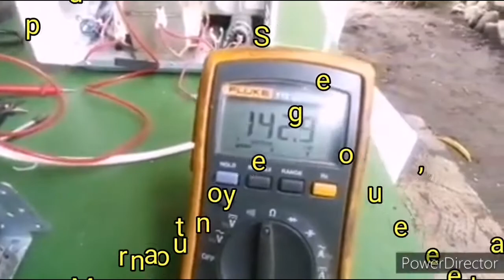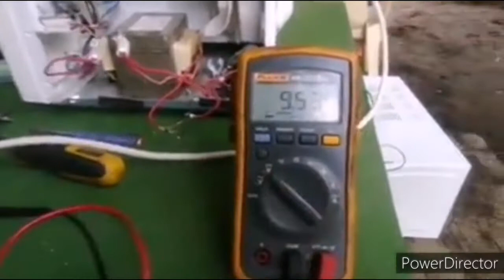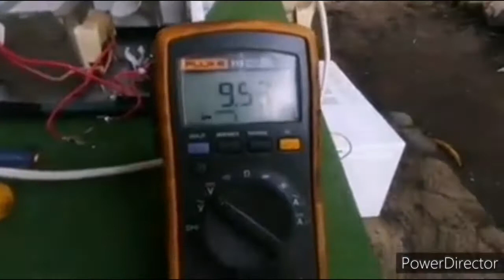Checking Bad Magnetron of Microwave Oven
Show you how to check high voltage, hv diode, speacially the magnetron..
You can learn this video about the problem, and no need to replace a new magnetron, only the socket of magnetron to be replaced... That it... For more videoa update, pls like share and subscribe my channel... Thanks for watching